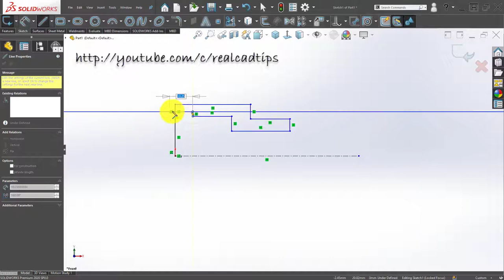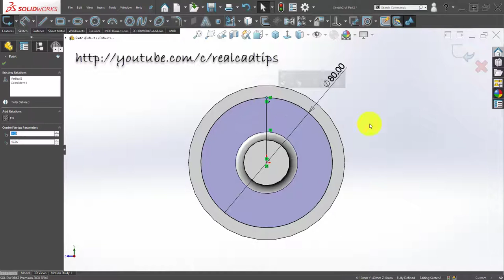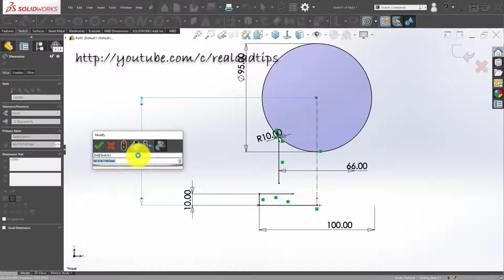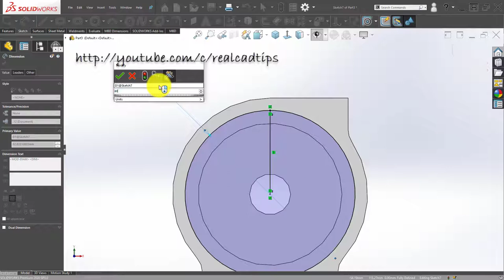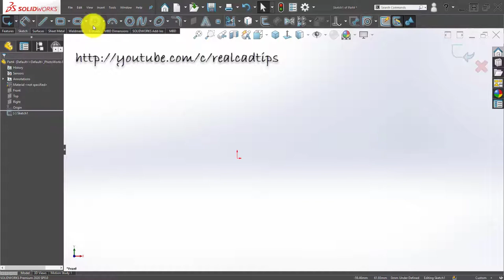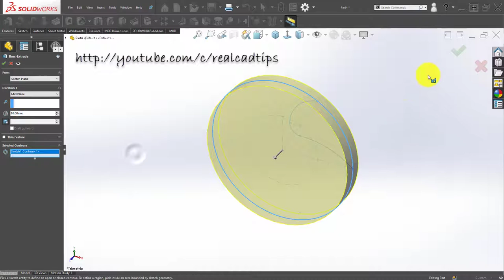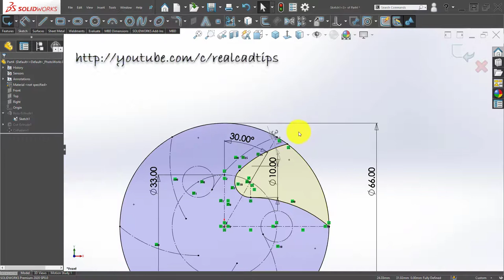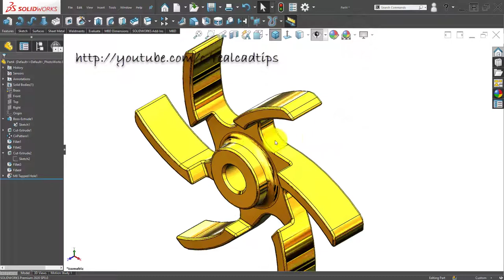Solidworks tips #103 | parts of Steam Engine with Horizontal Beam (2) | tutorial for beginner